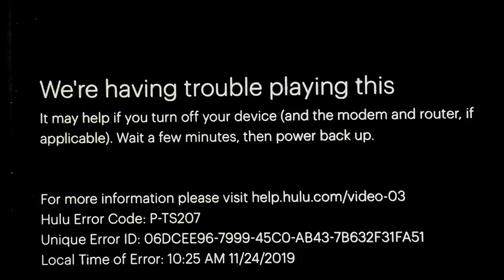Hulu is down, appears to be a major outage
Hulu is currently down.

We're not sure why, and neither does Hulu. A stream of tweets complaining about the outage surfaced Sunday morning on the U.S. east coast, but it seems like a global outage. In response, Hulu's Twitter support didn't seem to know either, instead telling frustrated users that it's looking into it.

Fantastic.

For what it's worth and in my many experiences covering cybersecurity, the chance that this is anything other than someone tripping over a cable or accidentally pushing out production code to the wrong pipe is extremely slim. Hulu will be back. When? No idea, but these things never take too long.

We've reached out for comment but we haven't heard back yet.

Original Content podcast: Netflix's 'Rhythm + Flow' tweaks the music competition formula